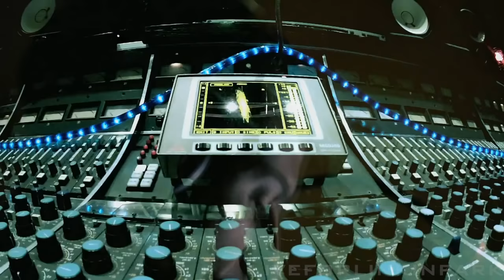LINKIN PARK - IN MY REMAINS MUSIC VIDEO [HD]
Bennington sings of fear and pain over an electronic, aggressive, full sonic landscape; discordant and clangy. It shifts to a precise, military rat-a-tat as Shinoda sings "Like an army falling, one by one." He repeats the phrase as the tension builds and Rob Bourdon's drumming propels everything into lockstep.
"In My Remains" is both dark and triumphant, built for an arena at the end of days.
"Lost In The Echo" and "In My Remains" both have incredible build ups that lead the listener to an explosion of a relay of lyrics that seems to showcase opposing ideas. One declared "I won't back up. I won't back down" while the other succumbed to "wash away the worst of me."

LiveForLinkinPark Productions
The Movie is Saving Private Ryan.

Lyrics:
Separate, sifting through the wreckage
I can't concentrate, searching for a message
In that fear and pain, broken down
And waiting for a chance to feel alive
Now, in my remains!
Are promises that never came
Set that silence free
To wash away the worst of me
Come apart, falling in the cracks of every broken heart
Digging through the wreckage of your disregard
Sinking down and waiting for a chance to feel alive
Like an army falling one by one by one (x4)
Now, in my remains! (One by one, one by one)
Are promises that never came (One by one by one)
Set that silence free (One by one, one by one)
To wash away the worst of me (one by one by one)
Like an army falling (one by one, one by one)
Like an army falling one by one by one